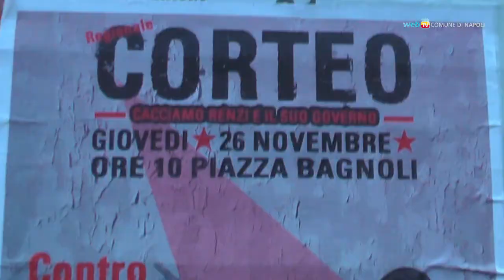Landini con i cittadini a Bagnoli contro il decreto Sbloccaitalia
Il segretario della Fiom Landini e il segretario della Fiom Campania Amendola sostengono le ragioni dei cittadini contro il decreto Sbloccaitalia, con cui il governo Renzi ha attuato il commissariamento dell'ex area industriale di Bagnoli, sottraendo alla comunità locale le scelte sul territorio.